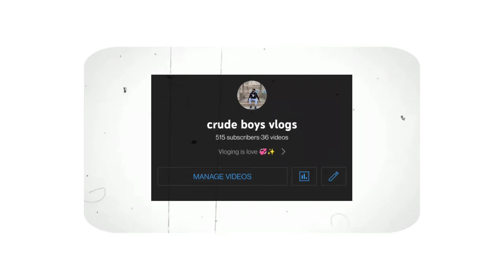My first vlog l "The beginning"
My First Vlog ll " the conclusion "

Inspired By : @editorbhaisahab @CreatorBhaiSahab @AnkitBhatiaFilms @shivatiwari_  @DilliKaLadka

About me : I am a medical student and mobile editor with 1 year experience . it's not my passion but i love to do it 😊

AIM -  इस वीडियो k माध्यम से हम आपके मन में अपनी छवि छोड़ना चाहते हैं ll आशा करते हैं की हम कामियाब हुए

first impression is the last impression